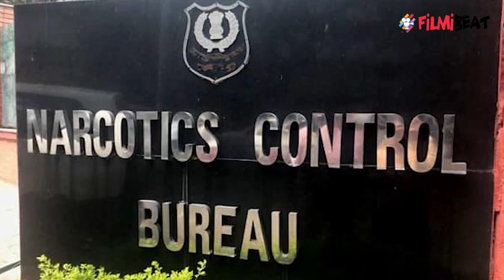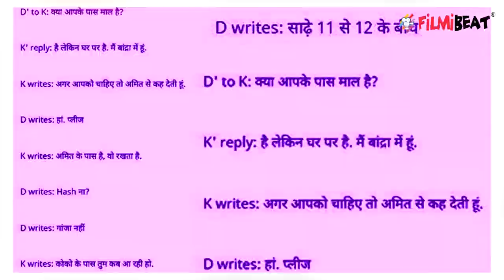Deepika Padukone अपने ड्रग्स चैट पर जारी कर सकती हैं बयान; Manager संग ड्रग्स चैट वायरल | FilmiBeat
Deepika Padukone expected to issue a statement soon on her drug chats.Watch video to know more.